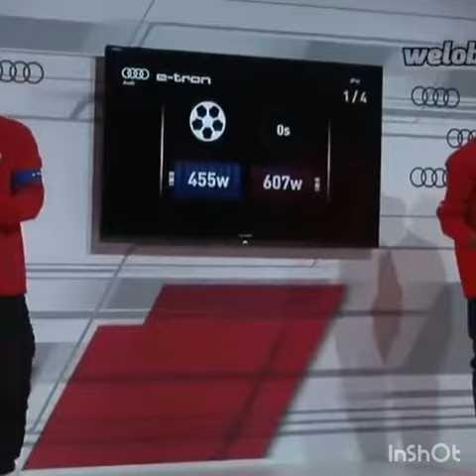Messi VS Neymer,who can juggle the ⚽ most